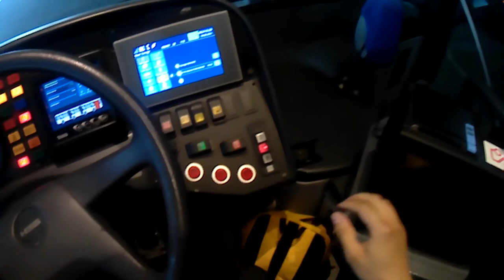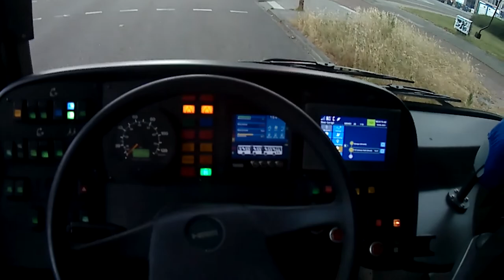POV Bus Drive: Hess lighTram double bendy bus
In this video I take you on a drive to the depot. If you have any criticism or suggestions, please comment and I will try to improve for any possible future videos. If you enjoy this video, consider giving me a thumbs up.

Recorded using some potato camera.